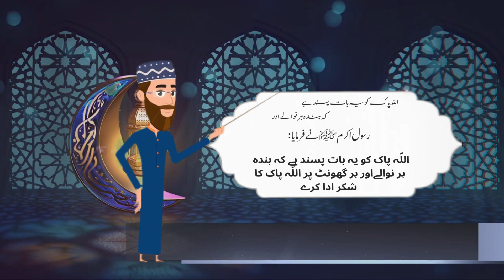اللّہ پاک کو پسند ہے کہ بندہ ہر نوالے پر || فرمانے مصطفی || The Cartoonz Station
WELLCOME TO MY YOUTUBE CHANNEL
  ( THE CARTOONZ STATION )
                  AND
How did you like my video?
Tell me by comment
badshah aur wazir
THIS VIDEO IS ANIMATED VIDEO WATCH THE VIDEOS AND GIVE BACK FEEDBACK THE VIDEO IS MADE FOR CHILDREN YOUNG BOYS ALL OF YOU :
WATCHING THE OTHERS VIDEOS :
please return the feedback
(COPYRIGHT©)
THIS VIDEO IS NOT COPYRIGHT AND THIS SOUND NOT COPYRIGHT